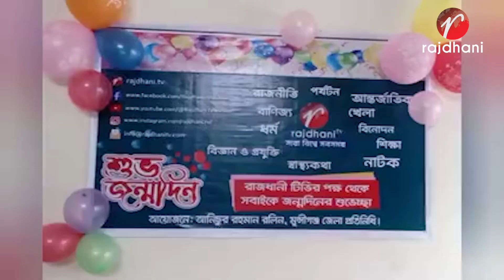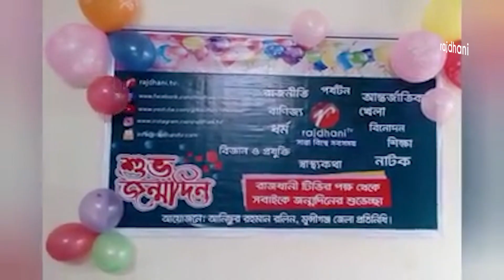আইপি চ্যানেল রাজধানী টিভির দ্বিতীয় প্রতিষ্ঠা বার্ষিকী পালন করা হয়েছে